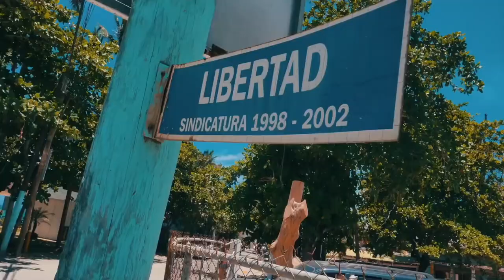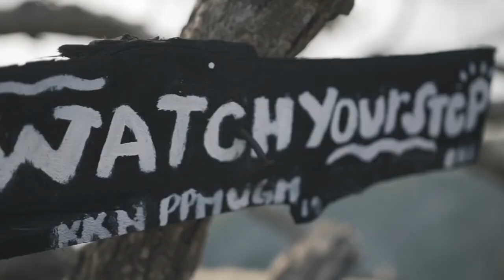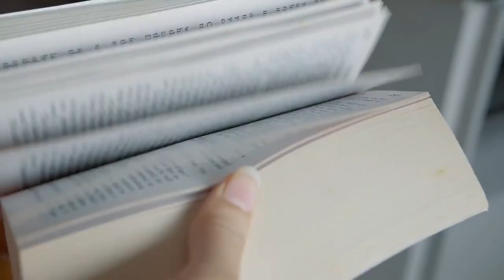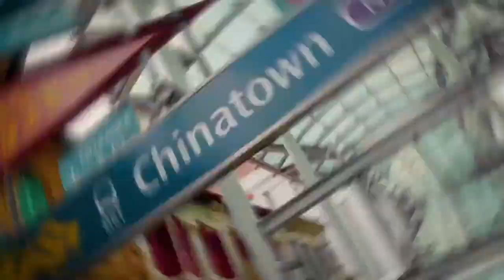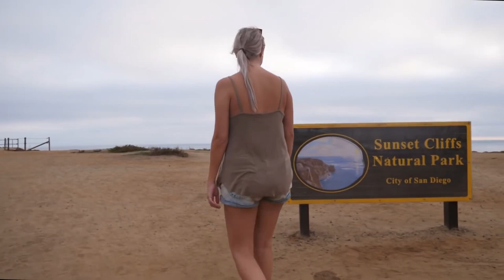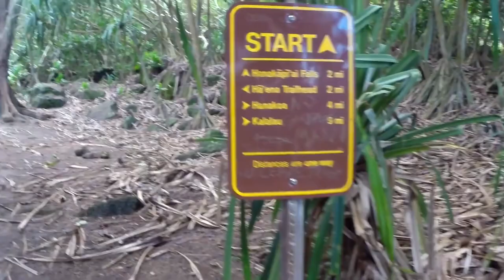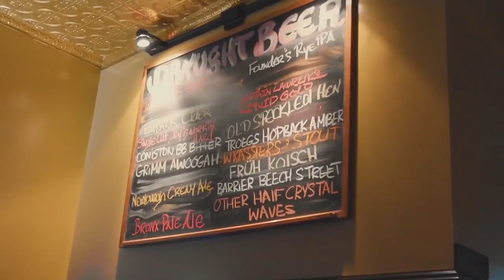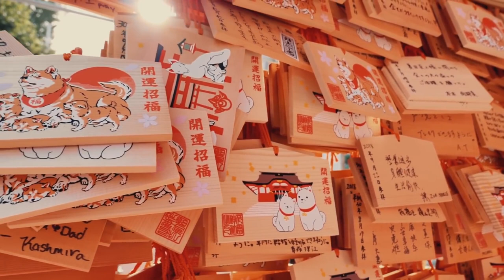Summer Music Mix Best Deep House Sessions Chill Out Mix & 2020 4K UltraHD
If you as an artists or label have seen content of your on this channel and would like it removed.